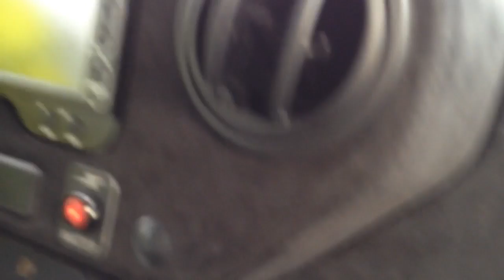2 Laps In The Wet At The Nurburgring Driving In The Radical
AussieStig at SimExpo 2015 and the Blancpain GT race. 2 racing laps of a soggy Nurburgring in Germany. Very difficult to hold on with one hand and film with the other :-)